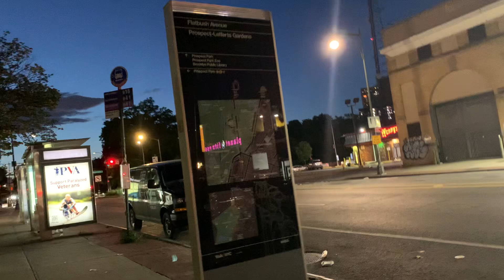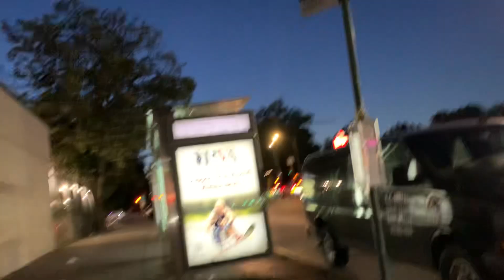Flatbush ave Brooklyn